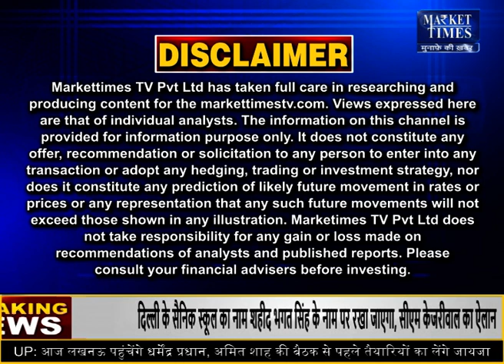महंगे होंगे मोबाइल और टीवी Market Times TV